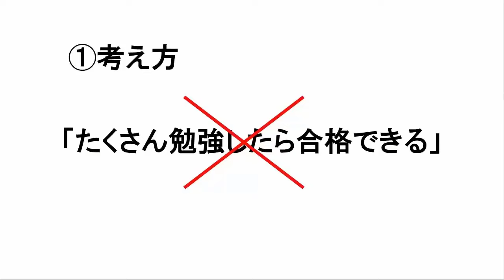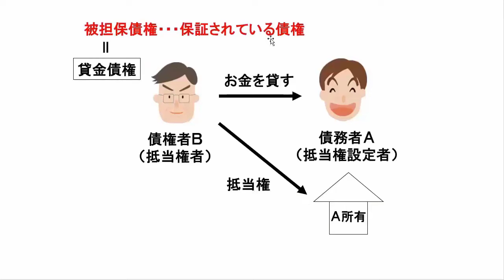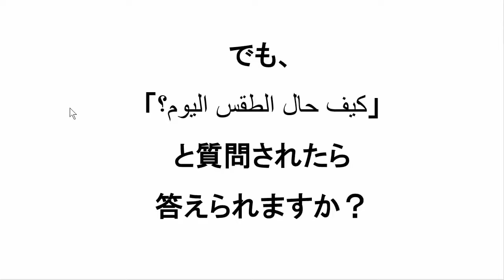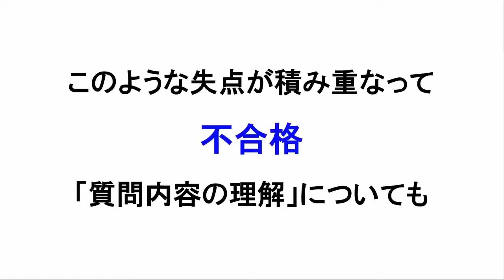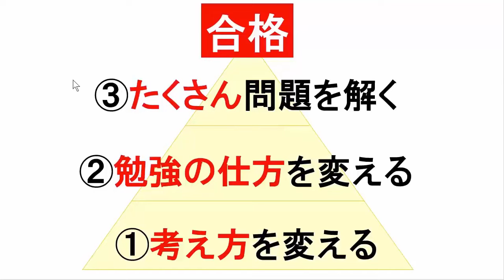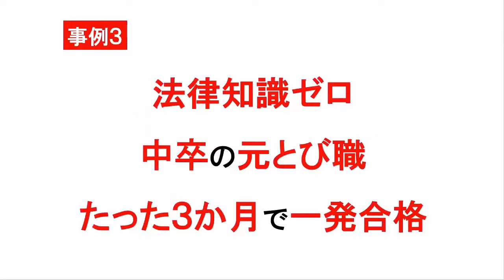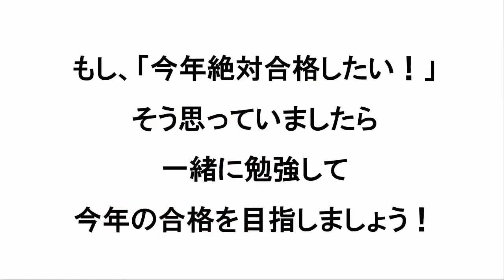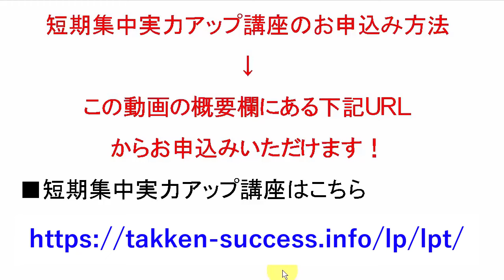【宅建】6月から宅建合格するための３ステップ